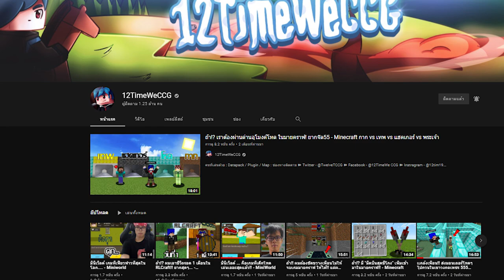ถ้า!? เราต้องเอาตัวรอดในโลก มายคราฟที่เป็นชั้นๆ และโคตร OP!! - Minecraft